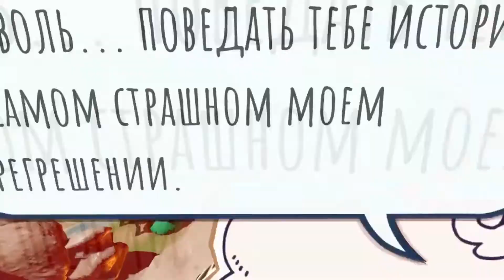Тучка вреднючка Rain on Your Parade Ленивое прохождение с озвучкой #10 (Вымирание динозавров)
Rain on Your Parade: Тучка-вреднючка — это прикольная игра в жанре комедии, где тебе предстоит управлять проказником Тучкой, который хочет испортить жизнь абсолютно всем. Проходи разные уровни, разблокируй новые способности и механики, которые становятся все страньше и страньше.

Путешествуй по миру

Путешествуй по миру и изобретай новые способы сеять хаос и разрушения. Преврати идеальный солнечный день свадьбы в дождливый и мокрый, обрушь гром и молнии на город, устрой суматоху в супермаркете, уничтожь урожаи, проберись на военную базу и закидай динозавров метеоритами! Да, в опасности даже динозавры!

Разблокируй новые способности

По мере прохождения игры ты разблокируешь новые забавные способы причинить неприятности всем вокруг. Выгоняй людей из убежищ громом, поджигай все на своем пути молниями, запускай торнадо и поднимай в воздух предметы, а еще кидай взрывчатку и даже метеориты!

Особенности игры

    Порть людям жизнь с помощью дождя, грома, молний, торнадо и многих других способностей.
    Путешествуй по миру и пройди более 50 уровней. Отменяй свадьбы, разрушай города, фермы, военные базы, парковки и многое другое.
    Создай проказника Тучку. Нарисуй уникальную рожицу и выбери шляпу.
    Жизнерадостный дурацкий саундтрек идеально вписывается в атмосферу игры.